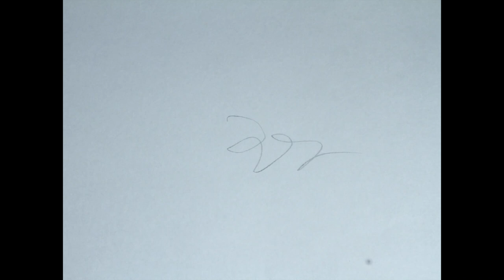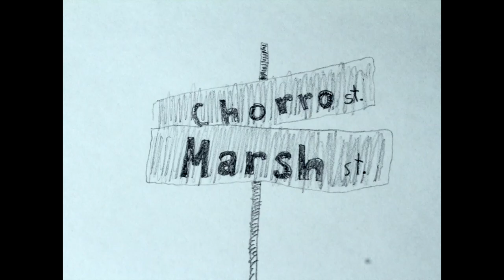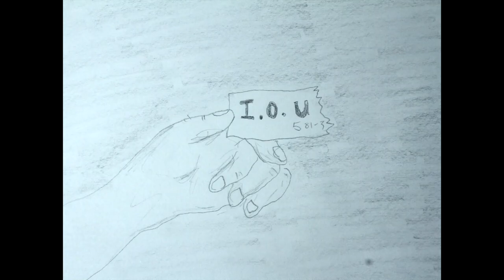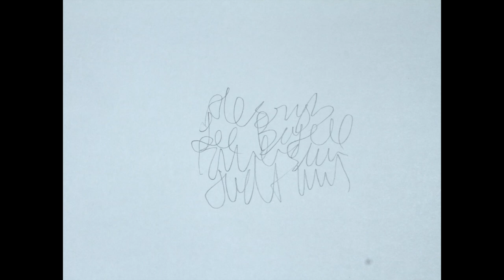The Legend of Lee Baggett | 'Just A Minute' Album Promo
Perpetual Doom is proud to present the long-awaited, long-lost album from songwriter Lee Baggett: Just a Minute. A West Coast journeyman of many years and sometimes guitarist for Little Wings, Baggett casts something of an enigmatic shadow in the indie rock world. His record—an odd and inviting collection of hazy sunset tunes—feels lost in time too, drifting through the cosmic wind. Unknown in origin, recorded sometime between 1979 and last year, Just a Minute arrives just in time.

All songs by Lee Baggett, from the album 'Just A Minute'
Written and Narrated By Phil Elverum
Animated by John Andrews

A Perpetual Doom Production